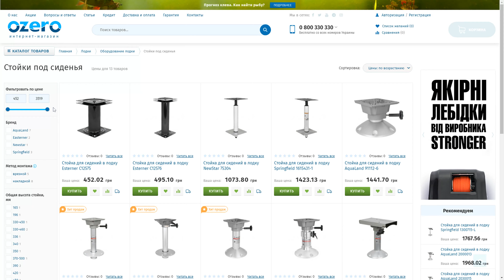Очень стильное сиденье для лодки с высокой спинкой Newstar 75129GC . Кресло для лодки обзор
Купить мягкое сиденье для лодки или катера Newstar 75129GC через интернет-магазин Озеро

Кресло для лодки Ньюстар 75129GC – идеальное сочетание удобства, стильного внешнего вида и практичности. На этом сиденье для катера вы сможете полноценно отдохнуть и расслабиться во время отдыха на воде или при длительных переходах. А еще лодочное сиденье Newstar 75129GC отлично вписывается в интерьеры корпусных моторных лодок и катеров. Поэтому если у вас есть лодка в соответствующих цветах, купить это лодочное кресло – правильное решение.

Посмотрите наш обзор на кресло для лодки, и вы получите о нем всю необходимую информацию.

Какими же достоинствами обладает это мягкое сиденье для лодки?

1. Удобная высокая спинка. Ее высота 49 см. Сиденье для лодки с высокой спинкой подходит даже для пассажиров с большим ростом. И им на нем будет вполне комфортно.
2. Водонепроницаемый морской винил. Ткань абсолютно не пропускает воду, поэтому наполнитель лодочного сиденья всегда останется сухим. И даже после сильного дождя винил быстро высохнет на ветру или на солнце.  Текстурированная под натуральную кожу ткань приятна на ощупь.
3. Трехцветное исполнение.  Сочетание черного, светло-серого и темно-серого цветов и красного канта выглядит эффектно.
4. Усиленные швы сиденья для лодки с двойной строчкой не пропускают воду и надежно защищены от протирания.
5.  Поворотное кресло для лодки очень легко устанавливается. Просто прикрутите его к стойке или поворотной пластине с помощью 4 винтов. Они поставляются в комплекте с креслом. Сиденье в лодку имеет стандартное расстояние между монтажными отверстиями, равное 13 см. Поэтому это мягкое кресло для катера или моторной лодки подходит для установки практически на любые стойки или поворотные пластины.

Купить стойки и поворотные пластины для лодочного сиденья в интернет-магазине Озеро

6. Мягкие сиденье и спинка. Кресло в лодку предназначено для длительного отдыха и на нем вы будете чувствовать себя просто отлично.
7. Наплыв на спинке для поддержки спины. Такой же наплыв на сиденье обеспечивает дополнительную поддержку во время движения и помогает удержаться на сиденье при крене.
8. Классическая складная конструкция. Если складное кресло для лодки не используется просто опустите спинку, чтобы она не мешала во время отдыха, и пристегните с помощью ремешка с кнопкой.

Размеры сиденья для катера или лодки:
• Ширина 46 см;
• Полная высота 60 см;
• Глубина посадочного места 44 см;
• Высота спинки 49 см;
• Высота сложенного сиденья 27 см;
• Толщина сиденья 15 см.

При этом мягкое лодочное кресло весит всего 5,5 кг.

Ищете красивое и удобное кресло в лодку? Возможно сиденье Newstar 75129GC – это именно то, что вам нужно.

Купите лодочное сиденье Ньюстар 75129GC!

Сделайте свой отдых на воде еще приятнее и получайте от него максимум удовольствия!